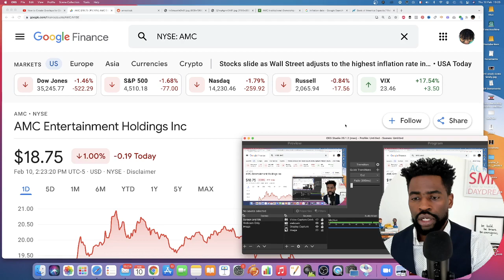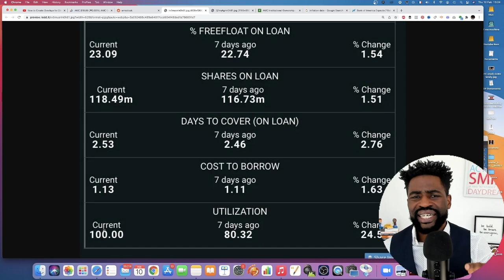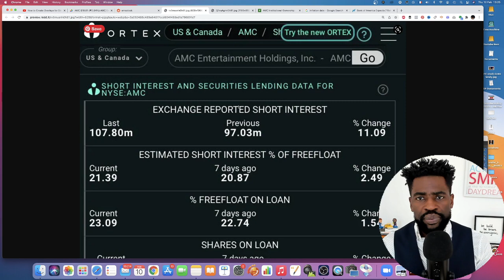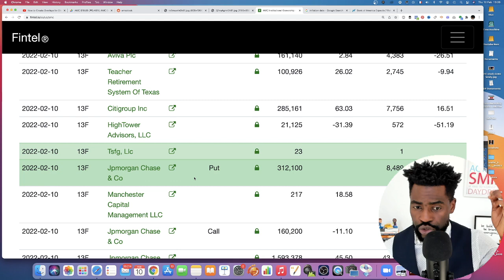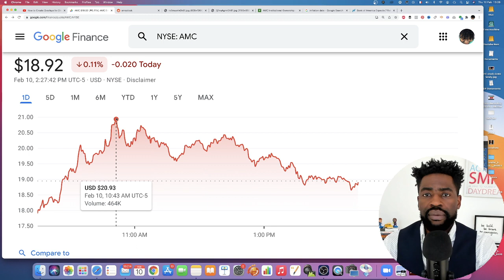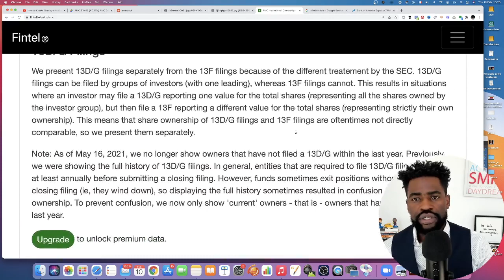AMC Stock - A Wild Storm Is Brewing...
AMC Stock at the time of this recording is flat on a session marked by CPI data released.

In this video I share with you based on this inflation numbers, how AMC stock could be lifter higher when you watch the FED actions.